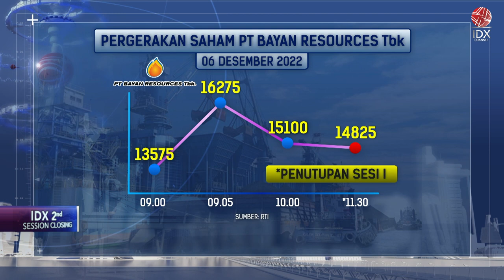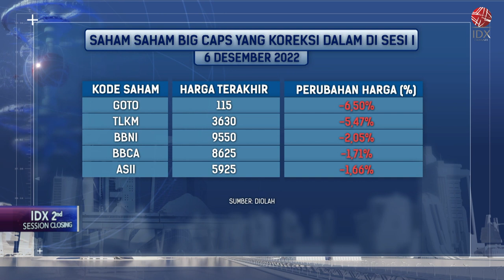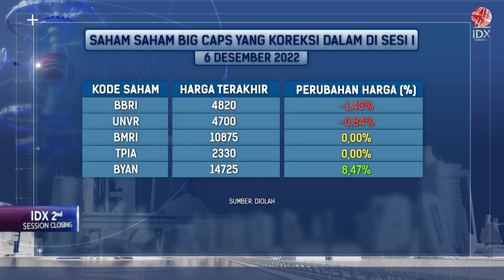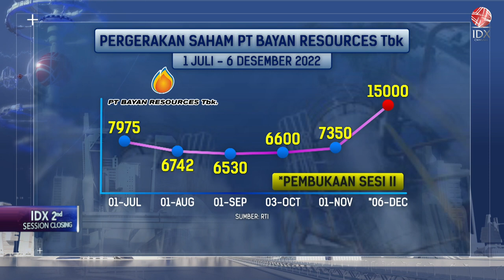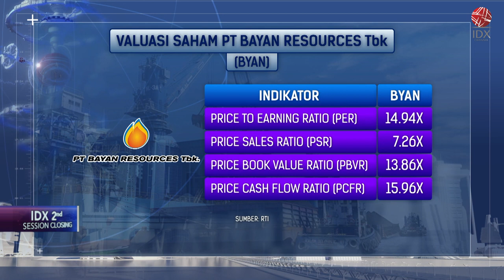Melejit, BYAN Ungguli Saham Berkapitalisasi Jumbo | 2ND SESSION CLOSING 06/12/2022